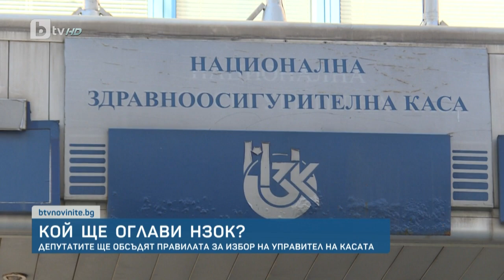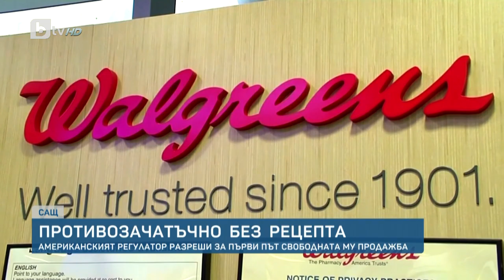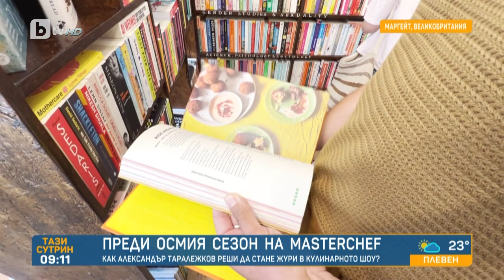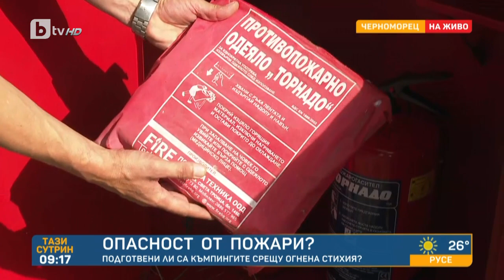„Тази сутрин“ (14.07.2023 г. – Част 3) |БТВ